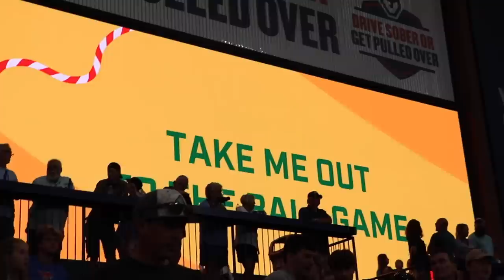This player was ANNOYED, but was he right?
Meltdown in right field?! It looked like things were about to get ugly after the 1st base umpire blew a call on a pickoff, but thanks to instant replay, order was restored.

This was a huge game at Tropicana Field between the Tampa Bay Rays and Baltimore Orioles -- two of the best four teams in Major League Baseball, so I don't blame O's outfielder Anthony Santander for getting fired up. And yes, he WAS right.

As for me, it was an action-packed day despite the fact that there was no batting practice. I got a ton of free food in a fancy club, snagged four baseballs before the game even started, and got one of them signed by Félix Bautista which I'm giving away! Look for my post on Instagram (@zack_hample) where I show the baseball. Then read the caption there for instructions on how you can have a chance to win it.

This game took place on June 21, 2023. The video was filmed and edited by Rachel Messbauer.